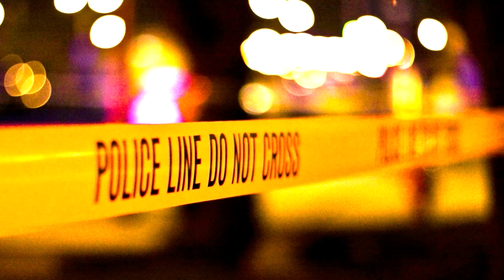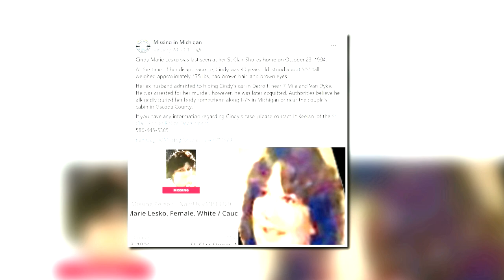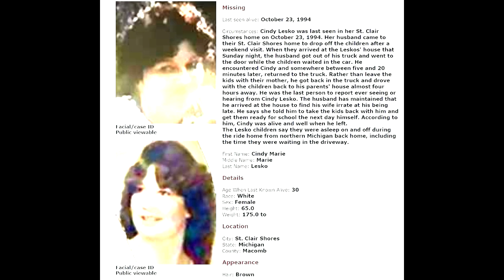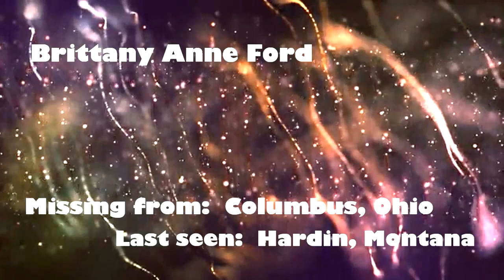The Missing: The stories of Cindy Lesko and Brittany Ann Ford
Cindy Marie Lesko was fighting with her husband when she suddenly went missing from St. Clair Shores, Michigan. Brittany Ann Ford was suffering from a mental health crisis when she went missing with her toddler son, Deklan. Where did these two go?  Three Missing Persons.
***Dedicated to my friend Dawn, from St. Clair Shores

Cindy Marie Lesko (St. Clair Shores, Michigan)
Brittany Ann Ford

Follow for videos related to Missing Persons, John Doe, Jane Does, Unsolved, Solved, Serial Killers, Unidentified people, Identified people, Murder for Hire, Disappeared, Cold Cases, true crime, true life, true stores, real stories, betrayal